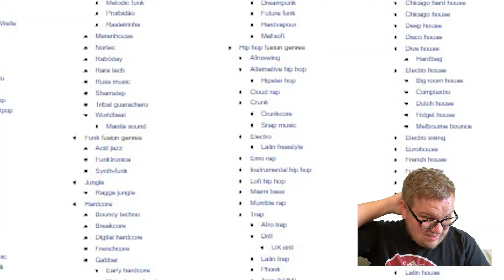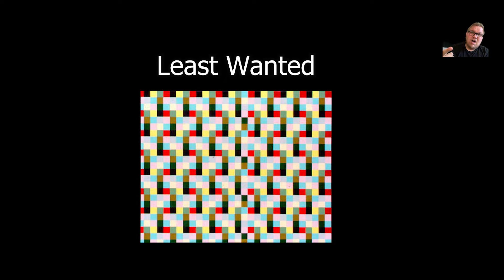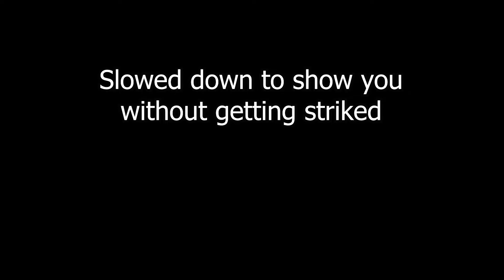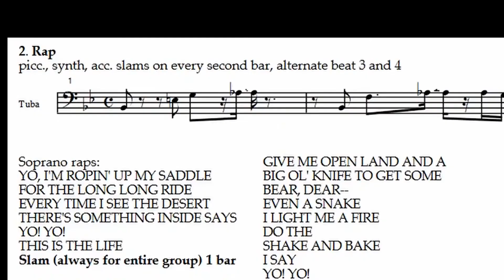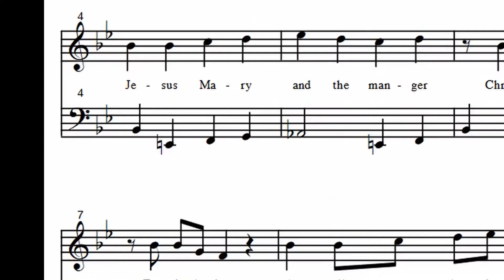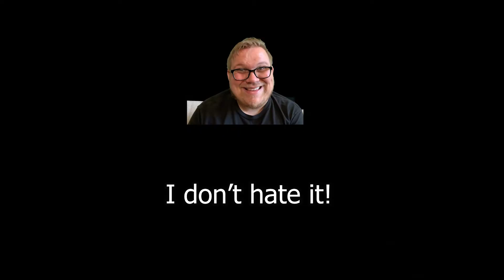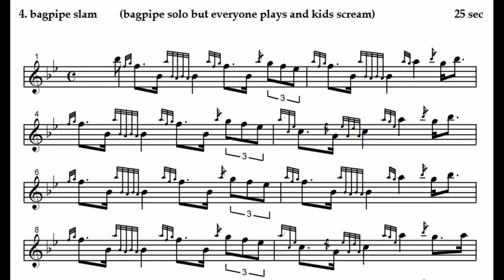What actually is The Most Unwanted Song?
The Most Unwanted Song by Komar and Melamid, and David Soldier.
What the heck is this thing?

Labor Day! Labor Day! Do all your shopping. at WALMART!

The Good The Bad and The Ugly theme by Morricone but covered by The Ukulele Orchestra of Great Britain
Untitled by Neutral Milk Hotel
and of course The Most Wanted/Unwanted Song